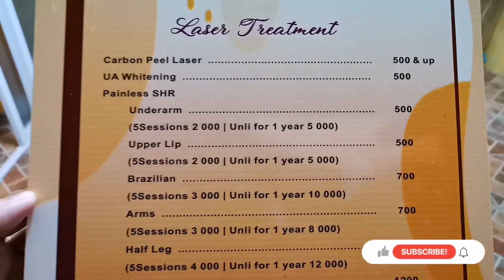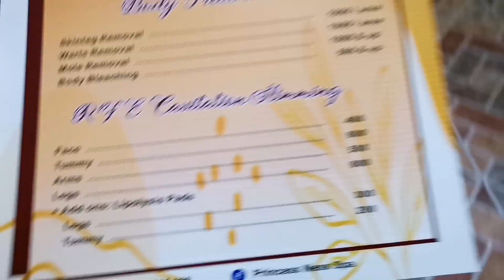Princess Ness Hotel and Resort Real Quezon | Massage and Spa | Event Place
Good place to bond with family and friends in Kiloloron, Real, Quezon.